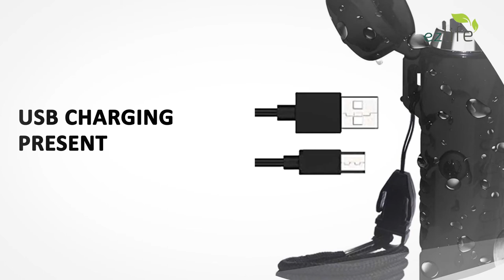EzLife 3 in 1 Waterproof USB Rechargeable Electric Lighter Flashlight & Compass, Lighter - Windproof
EzLife 3 in 1 Waterproof Rechargeable Electric Lighter with Flashlight & Compass, Dual Arc Plasma Beam Lighter-USB Rechargeable-Windproof-No Butane-Indoor & Outdoor Activities

You can buy from below link:

Other EzLife Products:

Regards